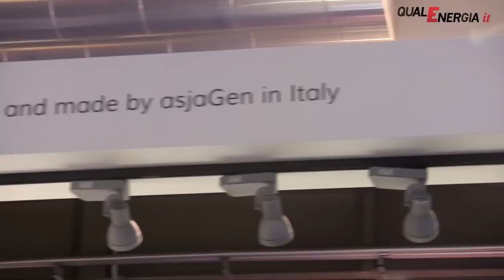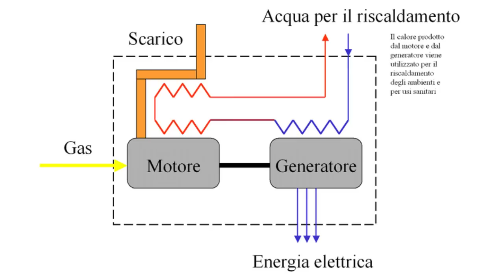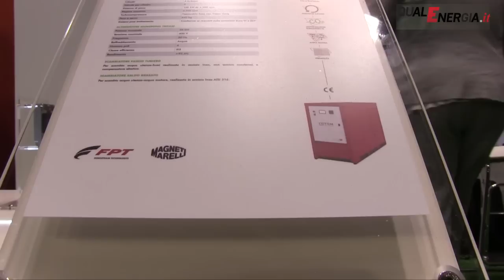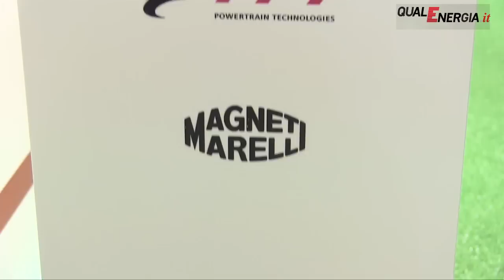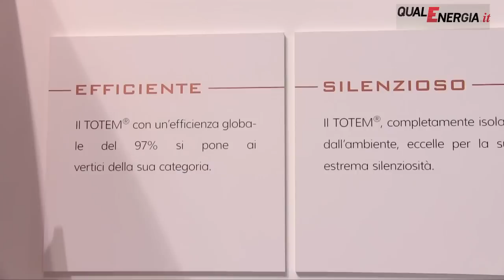asjaGen (oggi TOTEM ENERGY) presenta il TOTEM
Il TOTEM è il nuovo microcogeneratore prodotto da asjaGen: più efficiente, più ecologico, più silenzioso e più compatto permette di risparmiare fino al 40% sulla bolletta di luce e gas.